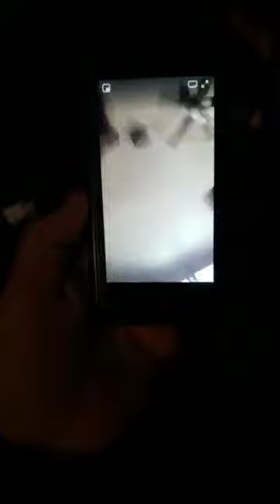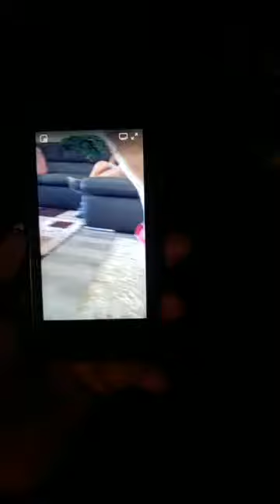Glory Happy Hour May 11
GLORY YAPPY HOUR!!
100 + ABANDONED DOGS OF EVERGLADES FLORIDA